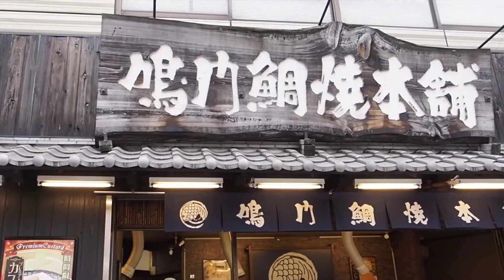#297【TAI YAKI】is lookin' good ! 1匹ずつ丁寧にやく鳴門鯛焼本舗で天然鯛焼を食べた【vlog】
#297【TAI YAKI】is lookin' good !.
1匹ずつ型で焼く天然鯛焼でした．うまー．
【Camera】OLYMPUS OM-D E-M1 MarkII.
【Lenses】M.ZUIKO DIGITAL ED 12-40mm F2.8 PRO.
【Music】Can't Help It by Shtriker Big Band by Art-list.
夫婦で撮って編集してます.